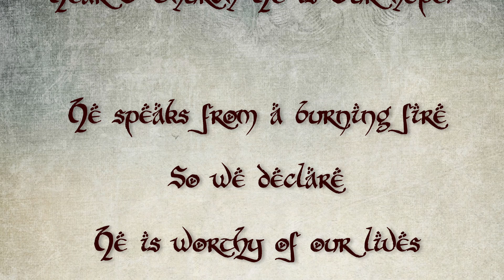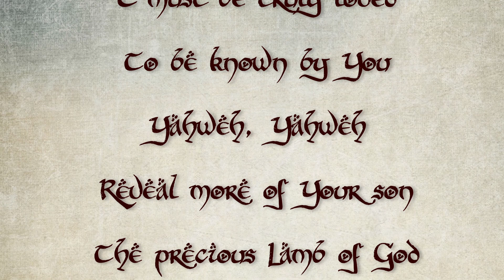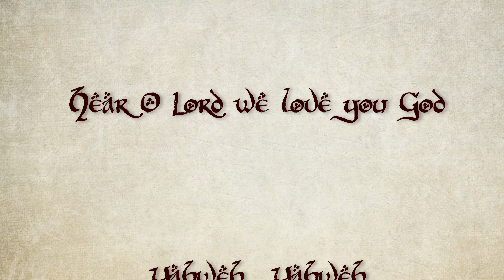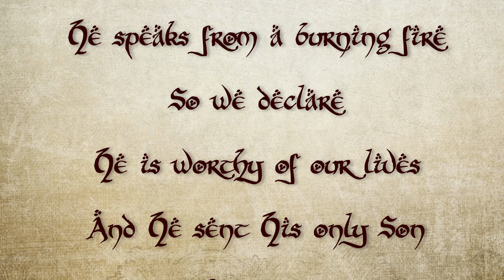Yahweh [Acoustic Lyric Video] Original Worship Song 👾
Hear O Church, the Lord is One,
Hear O Church, the Lord is God
Hear O Church, the Lord alone
Hear O Church, He is our hope!

He speaks from a burning fire
So we declare: He is worthy of our lives
And He sent His only Son
To bear our sin: we are free to glorify

Yahweh, Yahweh,
I know the name of God
I must be truly loved
To be known by You
Yahweh, Yahweh
Reveal more of Your Son
The precious Lamb of God
My Lord Jesus

Believe O church His word is life
Believe O church His word is right
Hear O Lord our worship song
Hear O Lord we love You God!

By Tom Hayes